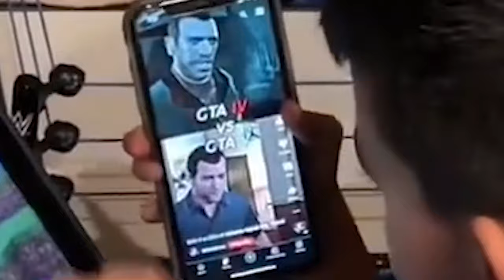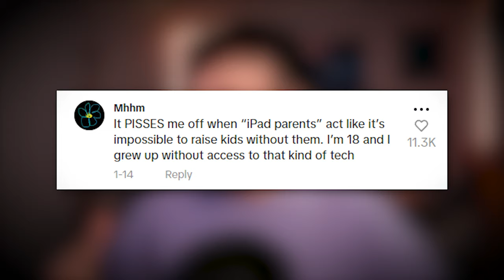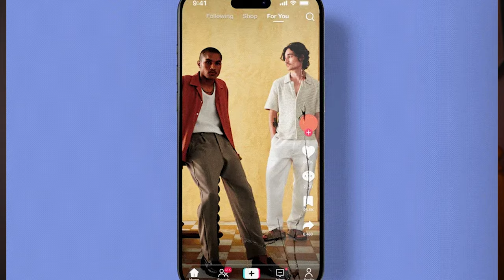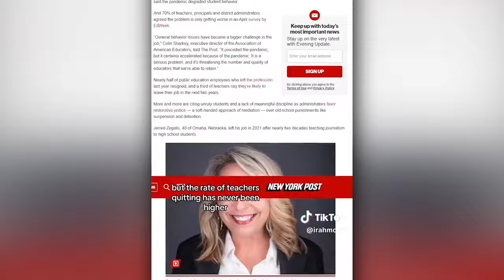Gen Alpha Is Ruined Thanks To "iPad Parents"…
iPad Kids & iPad Parents, Gen Alpha Is Doomed

Follow These or I Will Cry